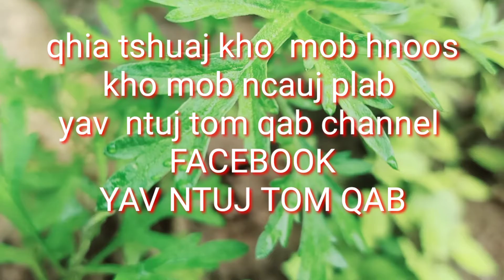qhia tshuaj zoo hnoos. thiab kho mob ncauj plab 17/6/2022.